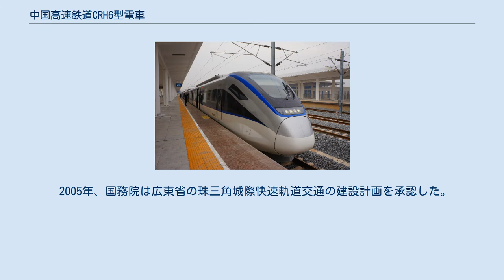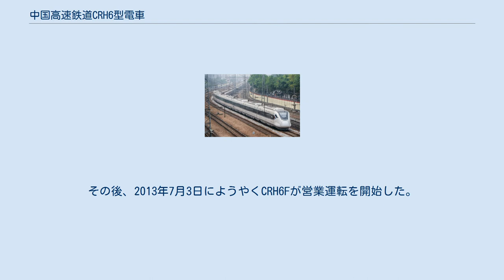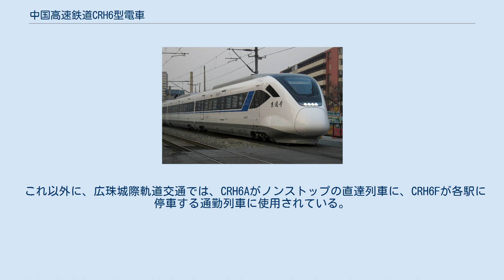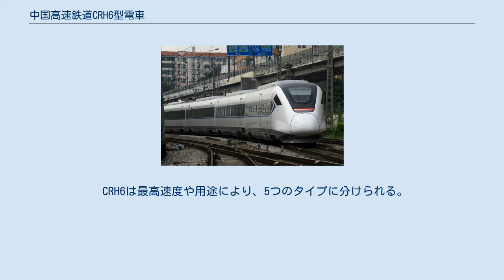中国高速鉄道CRH6型電車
中国高速鉄道CRH6型電車（ちゅうごくこうそくてつどうCRH6がたでんしゃ、中文表記: CRH6型电力动车组、英文表記: China Railways CRH6）は、中国南車（現：中国中車）の青島四方機車車輛有限公司と南京浦鎮車輌有限公司が共同で研究・開発した高速鉄道車両。
城際線（都市間鉄道）などの中距離用として設計され、製造企業の1つである南京浦鎮車輌有限公司からは「CINOVA」もしくは「CIPRESS」と言うブランド名が与えられている。
 2005年、国務院は広東省の珠三角城際快速軌道交通の建設計画を承認した。
2009年12月、中国南車南京浦鎮城軌車輌有限責任公司と広東省の東南城際軌道交通有限責任公司が珠三角城際快速軌道交通の穂莞深城際軌道交通、莞恵城際軌道交通に、総額23億4,600万元で、車輌を提供する契約を結んだ。
2011年6月、最高時速160kmのCRH6Fが、同年12月、最高時速200kmのCRH6Aが納入された。
その後、2013年7月3日にようやくCRH6Fが営業運転を開始した。
 これ以外に、広珠城際軌道交通では、CRH6Aがノンストップの直達列車に、CRH6Fが各駅に停車する通勤列車に使用されている。
 CRH6は最高速度や用途により、5つのタイプに分けられる。